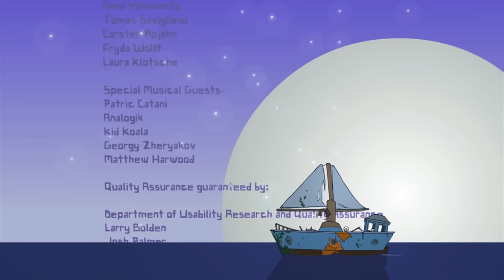BattleBlock Theater - Chapter 8, Boss: Insane Solo A++ & Final Cutscene in HD!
Buckle your pants!